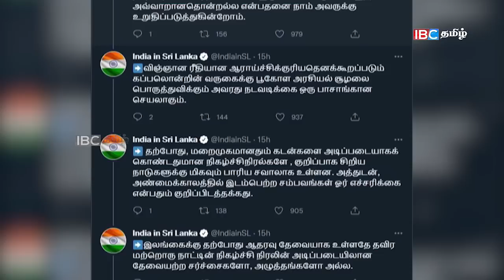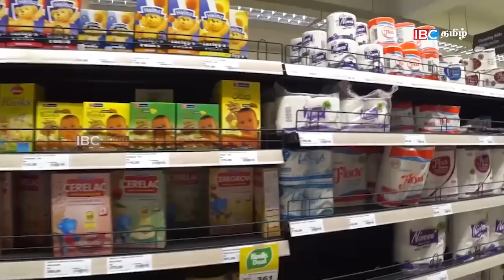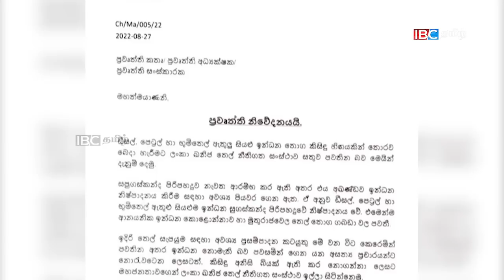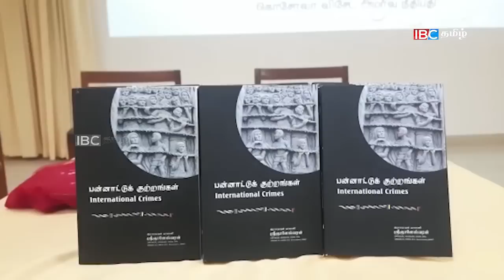ஐபிசி தமிழின் பிரதான செய்திகள் - 28.08.2022 | Srilanka Latest News | Srilanka Tamil News